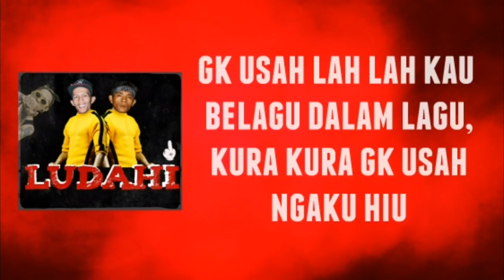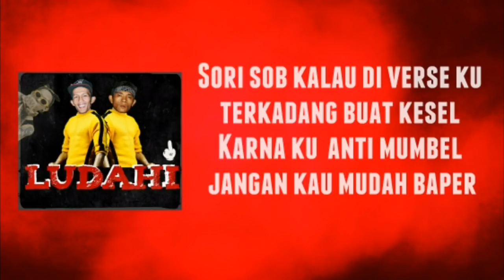One khalifa, diiss keras men